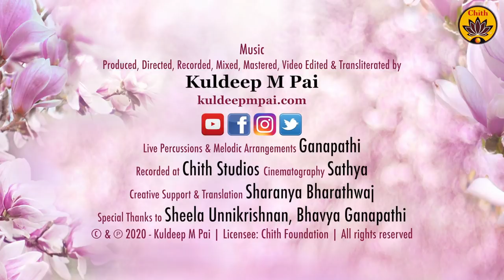Shyamale Meenakshi | Nottu-swara | Vande Guru Paramparaam | Sooryanarayanan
Music - Produced, Directed, Recorded, Mixed, Mastered, Video Edited & Transliterated by

Shyamale Meenakshi ( A nottu-swara compostion by Sri Muthuswami Dikshitar based on Western melodies and Sanskrit text! )

Rendered by: Sooryanarayanan
Cinematography : Sathya
Creative Support & Translation: Sharanya Bharathwaj
Special Thanks to Sheela Unnikrishnan, Bhavya Ganapathi

'Vande Guru Paramparaam' - spiritual musical series produced by Sri Kuldeep M Pai is a genuine attempt at infusing the abundance of our cultural heritage in the younger generations. What better agency than Music can there be to inspire the young and aged alike? A team of talented kids spearheaded by Sooryagayathri, Rahul Vellal, Bhavya Ganapathi and Raghuram Manikandan have played their parts in transferring the Transcendental Truth through their dulcet voices. The musical videos in this series have already won acclaim from millions of viewers across the globe. It's now time for us to bow before the lineage of Gurus and relish the beatitude of divine buoyancy. Vande Guru Paramparaam! Vande Guru Paramparaam!